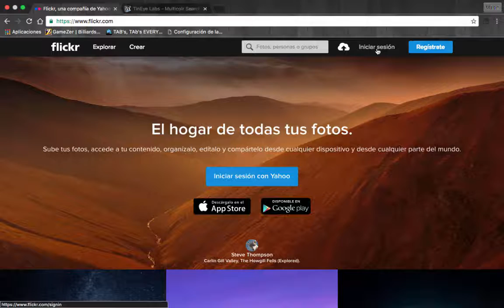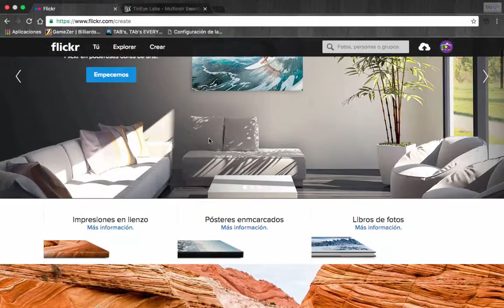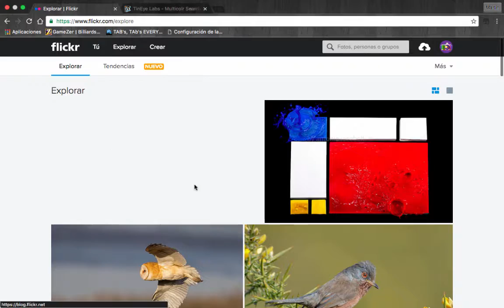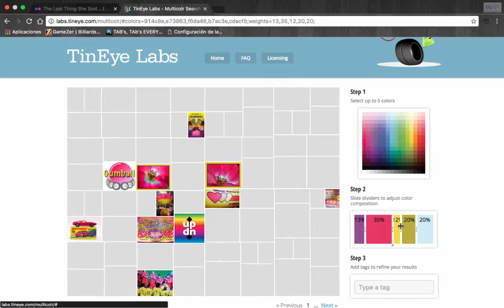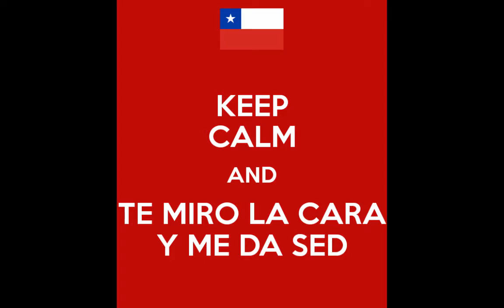Flickr y Multicolor Search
Tutorial herramientas de comunicación.